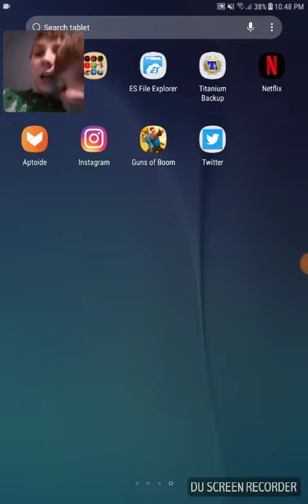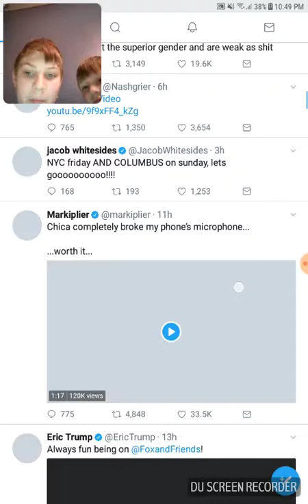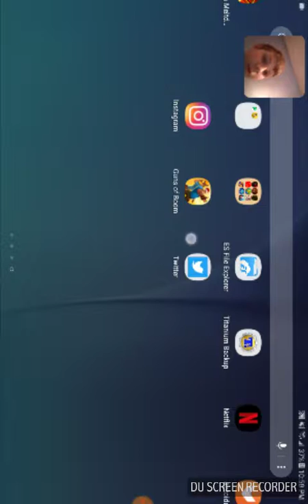.pixel gun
World maze